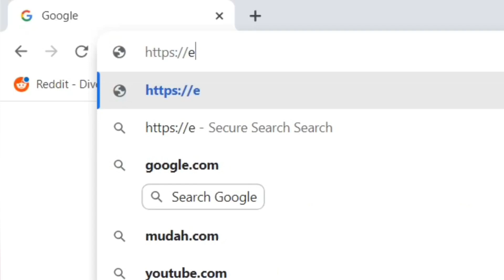How to pay parking saman ticket online